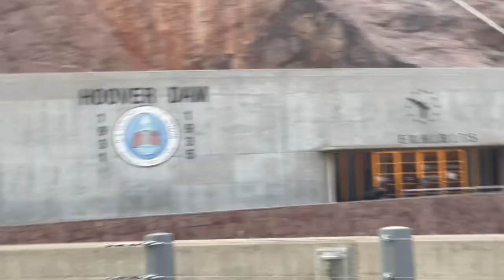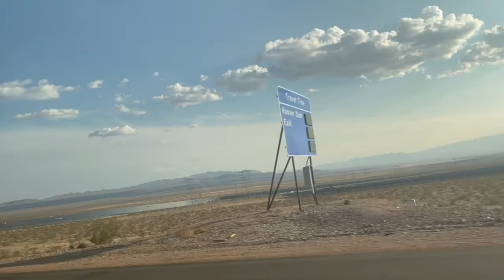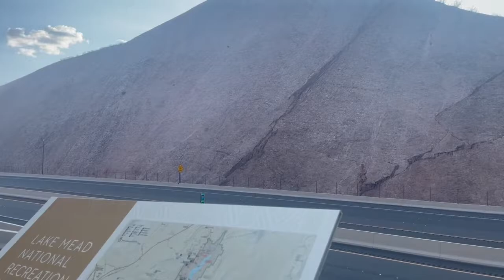Las Vegas Trip /hoover dam,gondola ride part-2